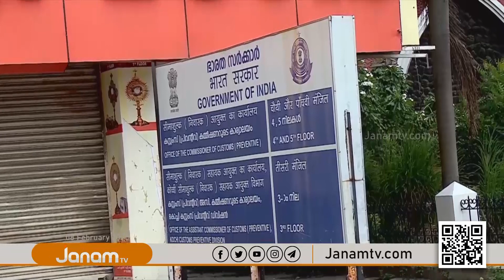യു എ ഇ മുൻ കോൺസുൽ ജനറലിന്‍റെ ബാഗിൽ നിന്ന് 11 മൊബൈൽ ഫോണുകളും രണ്ട് പെൻഡ്രൈവുകളും പിടിച്ചെടുത്തു